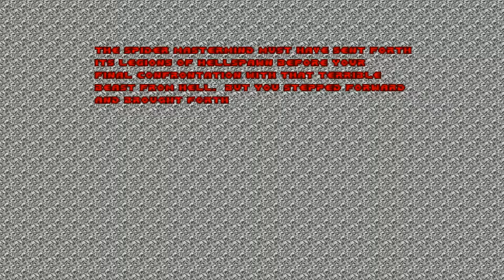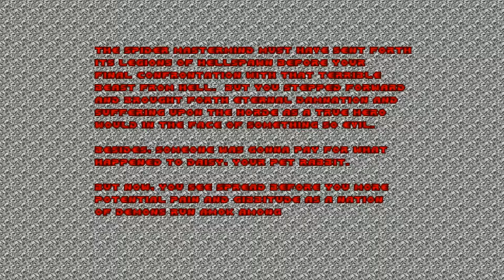Brutal Ultimate Doom: Thy Flesh Consumed (Part 2)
The last 3 levels of Thy Flesh Consumed, an additional episode of Ultimate Doom (1995) played with Brutal Doom v20 and the Excellent Doom Metal Volume 4.